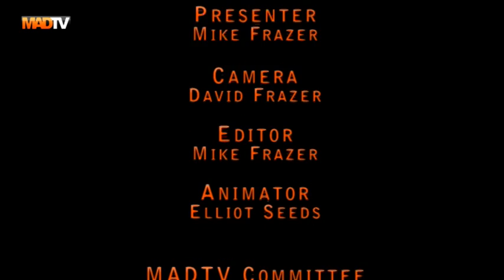MADTV News: Snow Weather Warning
Mike Frazer is out in the cold, letting you know about how you can find out about University closures in bad weather conditions.

For information, keep an eye on your University Inbox and the - you can also sign up for a text messaging service from the Student's Union, details of this are in the video.